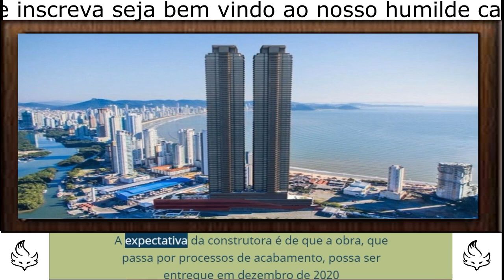Neymar compra cobertura em maior prédio da América Latina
Prédio fica no Balneário Camboriú, em Santa Catarina
Por Lance | LANCE! | 04/07/2020 17:52
Lance

Neymar está no PSG, mas não sabe se fica
LEquipe / Reprodução
Balneário Camboriú, em Santa Catarina, vai ficar conhecida como a cidade onde fica o maior edifício residencial da América Latina. Os prédios terão, cada, 81 andares que chegam a 275 metros de altura e uma das coberturas foi comprada por Neymar, ainda na planta, por cerca de R$ 4,7 milhões.

LEIA TAMBÉM
Namorada de Cristiano Ronaldo esquenta web com fotos! Veja
Cada apartamento possui 257m2 de área privativa e possui quatro suítes, uma master e uma semi master, além de duas convencionais. O apartamento adquirido pelo craque também tem sala com vista para o mar, espaço gourmet, cozinha semi-integrada, lavabo, área de serviço e dependência de empregada.

Cobertura de Neymar. Foto: InstagramCobertura de Neymar. Foto: InstagramCobertura de Neymar. Foto: InstagramCobertura de Neymar. Foto: InstagramCobertura de Neymar. Foto: Instagram
Cobertura de Neymar. Foto: Instagram
1/5
A área de lazer possui 10 mil metros quadrados, com bistrô, piscina e bar molhado, além de dois helipontos com permissão para voos diurnos e noturnos. A expectativa da construtora é de que a obra, que passa por processos de acabamento, possa ser entregue em dezembro de 2020

Fonte: undefined - iG @ MONETIZADO FAÇA SUA DOAÇAO NO LINK ABAIXO